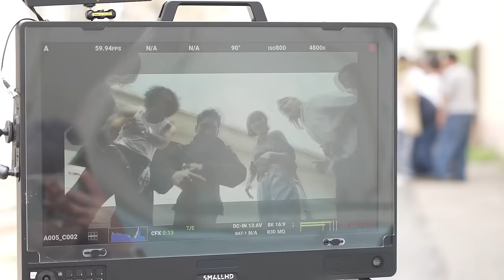JAY B [Be Yourself] 'go UP' MV Making Video